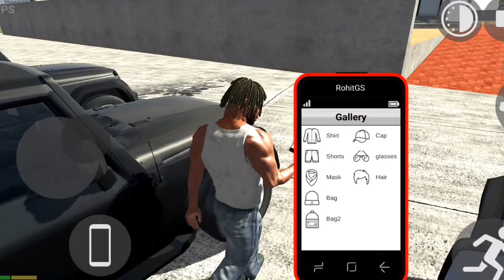Thar vs Train in Indian bike driving 3D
"Indian Bike Driving 3D in Thar VR Train" combines the excitement of riding powerful bikes with the immersive experience of exploring the vast Thar desert aboard a virtual train. In this thrilling adventure, players navigate through the stunning landscapes of the Thar desert, encountering rugged terrain, ancient ruins, and breathtaking vistas. Whether cruising on a bike or riding the virtual train, players can soak in the rich atmosphere of this iconic Indian landscape. With realistic graphics and immersive VR technology, this game offers an unforgettable journey through one of India's most captivating regions. Get ready to embark on an epic adventure unlike any other!